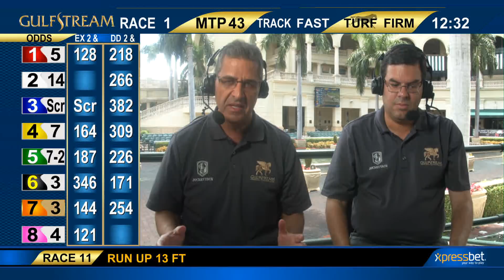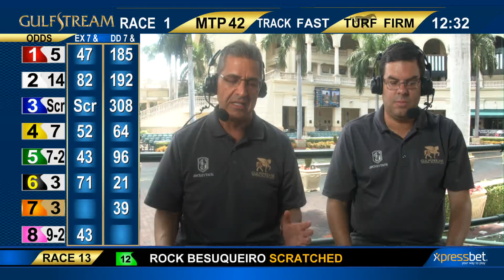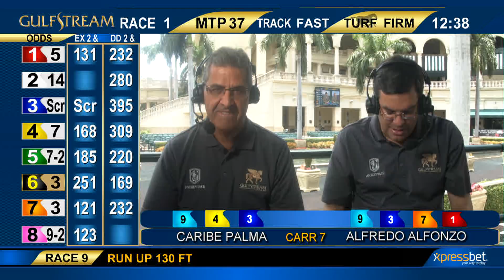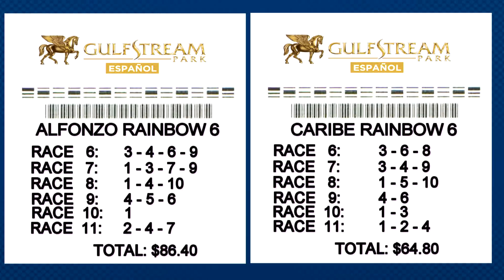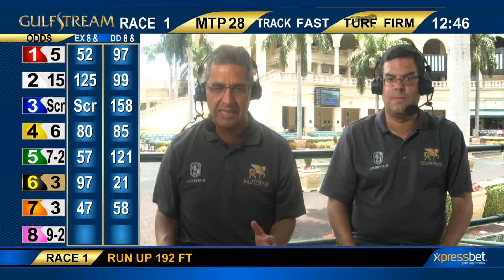Show de Pronosticos - 1 de Julio 2018